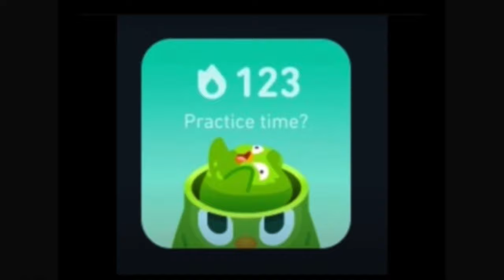Duolingo Widgets but they get PROGRESSIVELY WORSE! [ 125 Widgets ]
135 Widgets next..